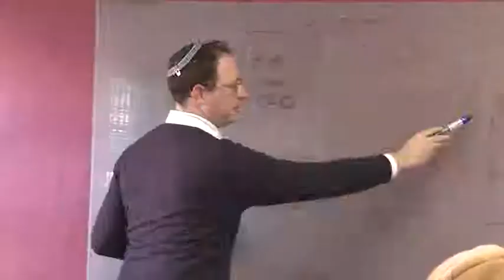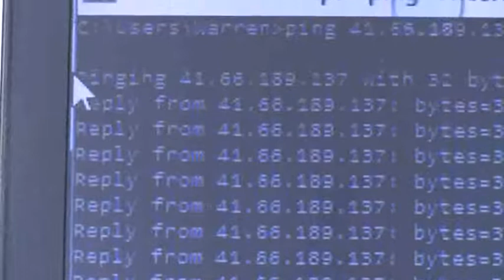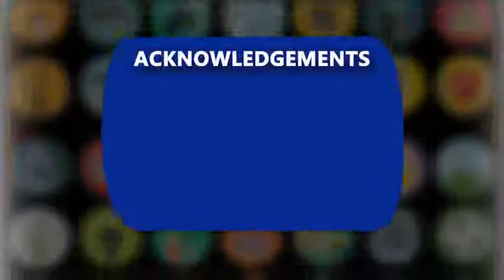672205 Telecommunications Technician 39